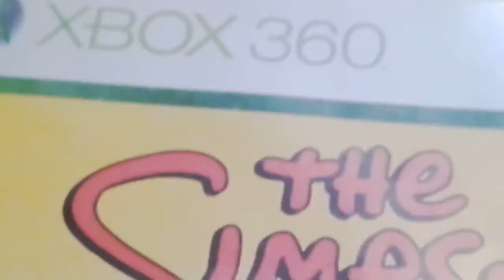Ask The Plants Vs Zombies Characters ANYTHING!!!!!